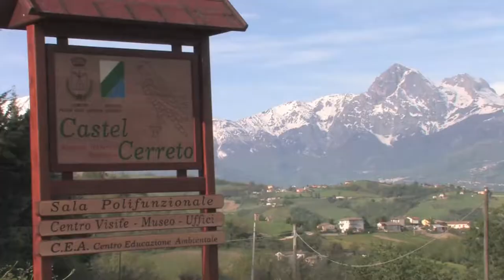Riserva Castel Cerreto: tornano i lupi, i cervi e le linci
Lupi, cervi e linci: i grandi mammiferi sono tornati in Abruzzo e in particolare nella riserva naturale Castel Cerreto a Penna Sant'Andrea di Teramo. Se ne parlerà in un incontro con il noto ecologista Franco Tassi,  domenica 15 aprile nella sala polifunzionale di Penna Sant'Andrea